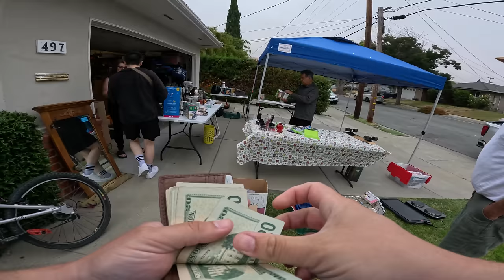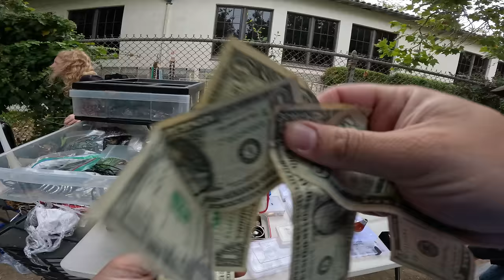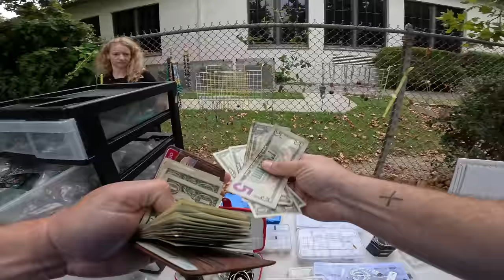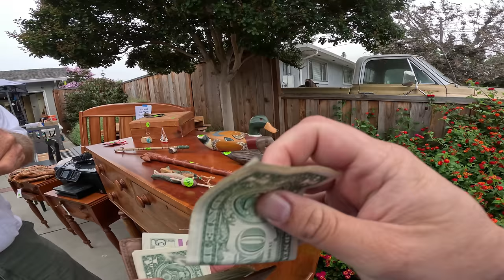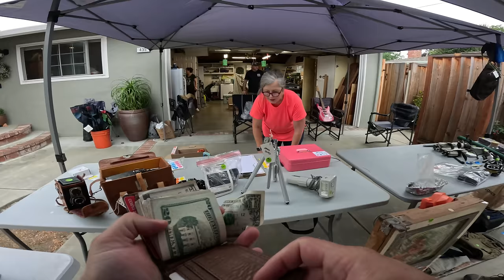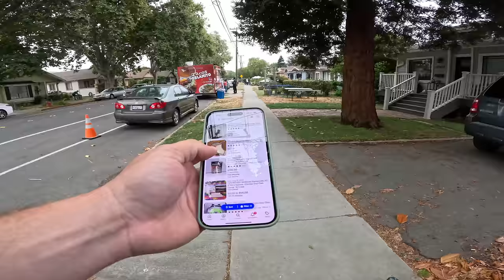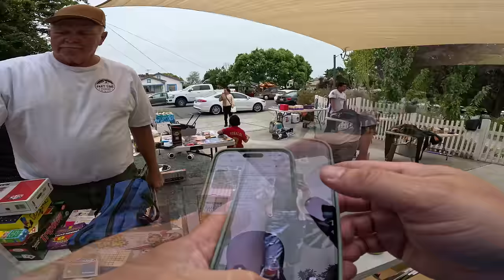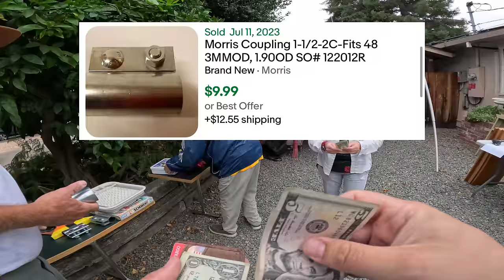Can't believe he does this...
Garage Sale day! Today we try to find stuff for cheap that we can flip back on eBay for a profit.

MY EBAY STORE:

Ebay goodwill thrifting side gig, no experience side hustle, yard sale treasure hunting garage sale, how to work from home in 2023 entrepreneur PART time reseller pickers yard sale estate sales estate sale ride along thrift with me auctions ebay reselling ebay haul vlog part time treasure hunting treasure hunt picking auctions auction picker garage sale yard sale local auction resell video ebay video make money at auctions make money from home make money online picking picking garage sales reselling garage sale profits treasure hunting buy and sell reseller community reselling community garage sale video jackpot